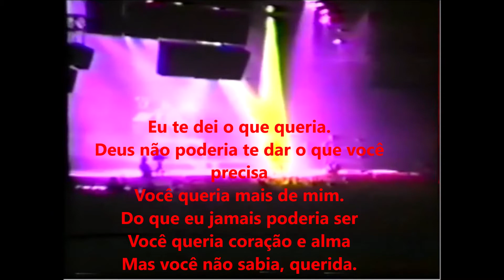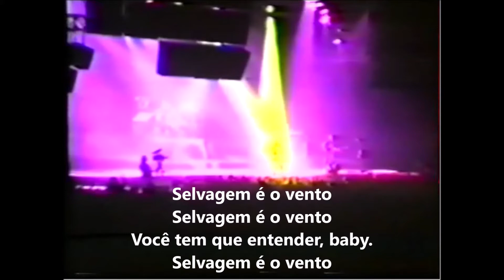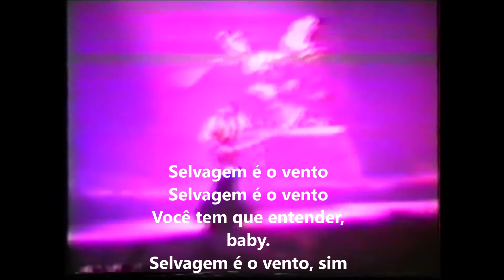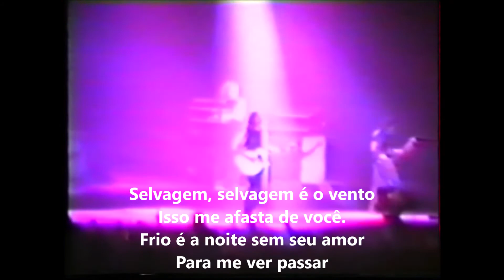Bon Jovi - Wild Is The Wind (Lyrics In Brazilian Portuguese / Tradução em Português Brasileiro)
Concerto gravado ao vivo em San Sebastian, Espanha, em 03 de dezembro de 1989.